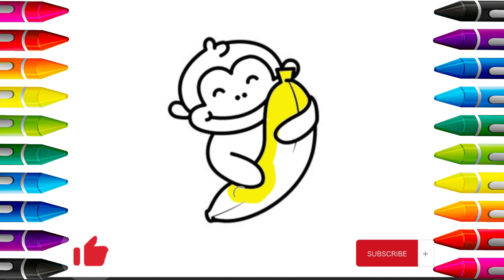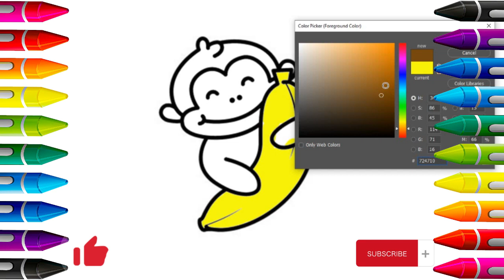Cute Professions Banana 4 | Picture Coloring Pages | Cat Coloring Page | Painting and Coloring